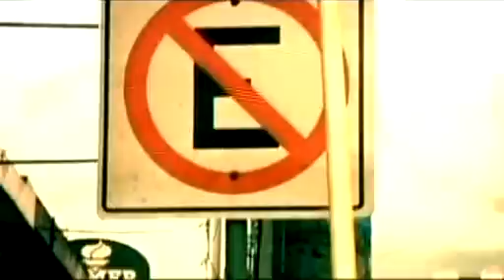Baby Ranks ft Big Junior y El Pueblo - Mi Linda Flor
Linda flor
Donde estas?
Dulce amor
Cuando volverás?
No puedo seguir viviendo así
Amor.
Donde estas?
Mírame como sufro por ti
Yo te necesito aquí..

Volví por el recuerdo, mi amor
Pasión y sentimiento , la seducción
Que me hacías vivir cuando estaba junto a ti
Me acuerdo cuando tu me decías  J.D.C,
Cantarme una canción para perrear junto a ti
Se que mis movimientos te voy a seducir
Mientras yo toy bailando tu cantas para mi
Te he ido acariciando hasta quitarte el G- String
Frente a tus movimientos bajo la luna llena
Perreabas para mi, yo te cantaba acapella
Me decías JDC, quemame con tu candela.
Por eso todavía ti te extraña el centinela..

[Baby Ranks] (2x)
Shorty, cuando tu lo mueves
Mueve todo lo que tienes
Me vuelves loco, mujer
Si tu no vuelves, se que voy a enloquecer

[Mr.Phillip]
tu eres la que me perreas bien afuego, a mi
Come back baby, I miss yuh badly
Es que me hace falta di way yuh move your body
Vuelve lady, I miss you, sadly(Yo)
gal bust a U inna me life  make Mr. Phillip complete
The day you a left , left this man unhappy
Vuelvebaby gyal, vuelve
Te voy a dar chiquitita lo que tu quieres
Youll now regret it
Come back at dis time me a give you some  fuete
Di loving you, yo hago que nah go be algarete
Esta vez cuando regreses gyal
Me nah let you go..

[Baby Ranks]
Mi linda flor
Donde estas?
Dulce amor
Cuando volverás?
No puedo seguir
Viviendo así
Amor.
Donde estas?

(J.D.C)
Yo!
Baby Ranks!
Mista Phillip!
J.D.C!
Luny Tunes, Nesty & Bones!
Big Junior y El Pueblo!
(El Pueblo!)